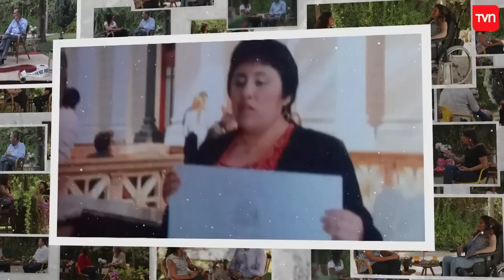Mamá, ¡ya crecí! | Carmen Gloria a tu servicio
Jocelyn decidido a los cuatro años que quería ser abogada a pesar de ser ciega.